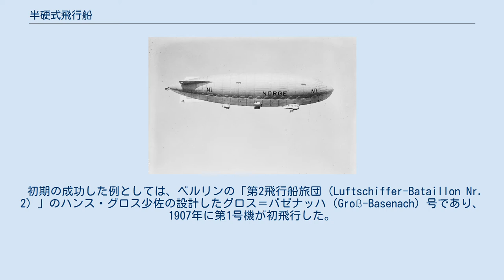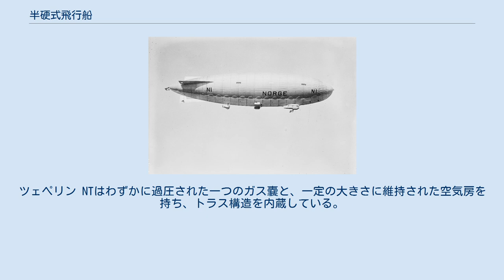半硬式飛行船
ノルゲ号。
探検家ロアール・アムンセンは1926年、半硬式飛行船ノルゲ号で北極点を横断した。
 半硬式飛行船（はんこうしきひこうせん、英: Semi-rigid airship）は、部分的な支持構造を持つ飛行船である。
半硬式飛行船は、外皮の下に縦軸に沿って、硬い、ないし、ある程度の柔軟さのある「竜骨」を持つ。
この部分的な支持構造は外皮の内部にある場合もある。
半硬式飛行船は1900年代初期には多く建造されたが、1938年前後以降は、2、3の放棄された計画を除いてただ1つのタイプのみが飛行している。
 半硬式飛行船のゴンドラとエンジン（場合によっては尾翼も）は、程度の差はあるが船殻に沿って取り付けられる。
支持構造はこれらの付属物の荷重を引き受け、また浮揚ガスを船殻の表面全体に均一に行き渡らせる役目を負っており、また、操船の際の船殻に対するストレスを部分的に和らげる効果もあると思われる。
半硬式飛行船と軟式飛行船の境界はあいまいであり、特に小型のタイプでは、構造物が単なるゴンドラの延長であって支持構造ではなく荷重と無関係なのか、荷重を支持する「竜骨」なのか、はっきりできない場合もある。
 軟式飛行船の場合と同じく、半硬式飛行船も空気力学的な外形は内部のガスの高圧力によって維持される。
浮揚ガスの体積の変化は、空気房を使うことによってバランスが取られる。
空気房はまたピッチング・コントロールを行うにも有用である。
小型のタイプでは浮揚ガスは船体そのものによって維持されるが、大型のタイプではいくつかのガス嚢に分割され、1つのガス嚢が破損しても全体への影響を軽減し、必要な高い圧力を維持できるようになっている。
 20世紀の最初の10年間においては、半硬式飛行船は硬式飛行船と違って萎めることができ、収納して陸路または海路で輸送できることから、軍事利用によりふさわしいと考えられた。
 初期の成功した例としては、ベルリンの「第2飛行船旅団（Luftschiffer-Bataillon Nr. 2）」のハンス・グロス少佐の設計したグロス＝バゼナッハ（Groß-Basenach）号であり、1907年に第1号機が初飛行した。
それは船体の下部に硬い構造を持っていた。
このデザインによってさらに1914年までに4隻の軍用飛行船が建造または改造され、M IないしM IVと称された。
 大戦間での最も先進的な半硬式飛行船の建造はイタリアで行われた。
国営工場SCA（Stabilimento di Costruzioni Aeronautiche）では数隻が建造された。
後に将軍となったウンベルト・ノビレはその最も有名なメンバーであり、北極点上空飛行のための「ノルゲ」号や、ソビエト連邦のための「W6 OSOAVIAKhIM」号などを含むいくつかの飛行船を設計し、飛行させた。
 ノビレ指揮の下で建造された飛行船は以下のとおり。
 他の製造者により、以下のような半硬式飛行船が1938年までに建造された。
 2009年現在、飛行している有人半硬式飛行船はツェッペリンNTのみである。
ツェペリン NTはわずかに過圧された一つのガス嚢と、一定の大きさに維持された空気房を持ち、トラス構造を内蔵している。
 それ以外では以下のものがある。